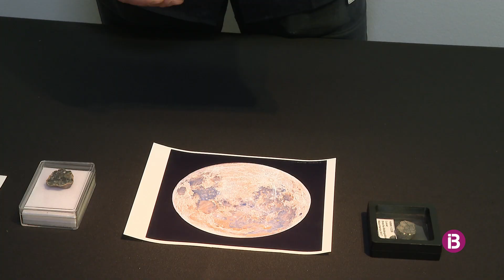Coneixem José Vicente Casado, caçador de meteorits